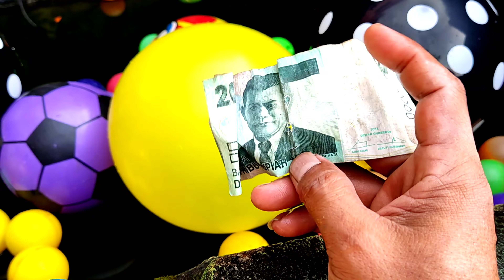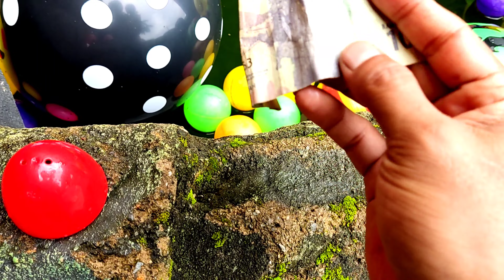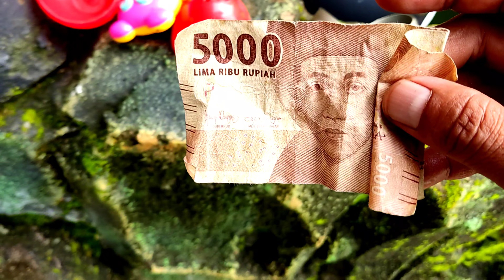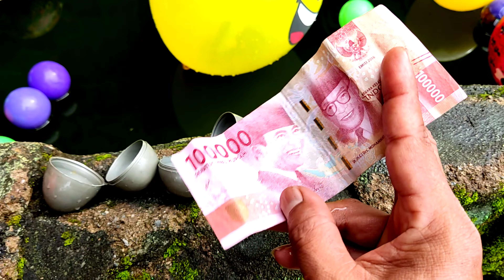HOREEEE, BANYAK SURPRISE DI BALON WARNA WARNI, BALON EMOJI, BALON KARAKTER, BOLA WARNA WARNI.